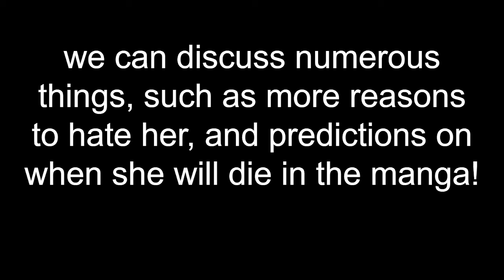Join the Mei Mei Hate Club!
not part of the youtube partner program, so the link is